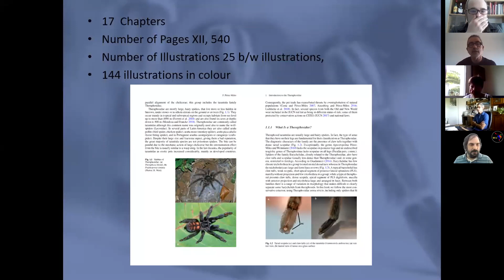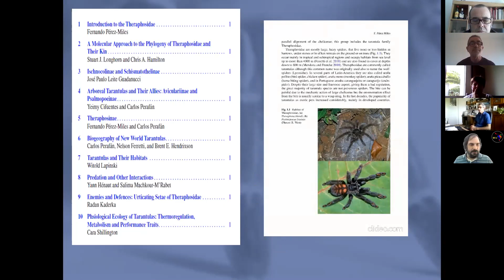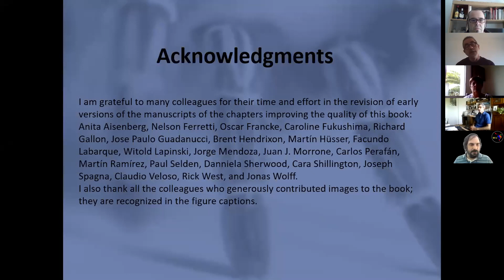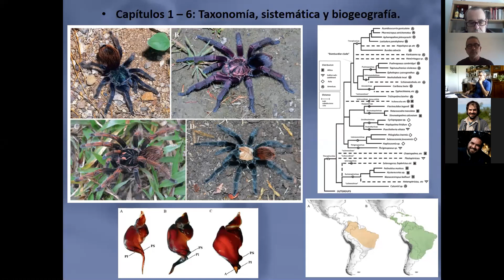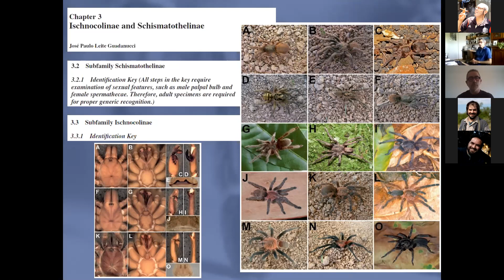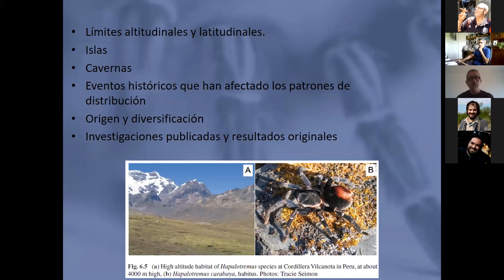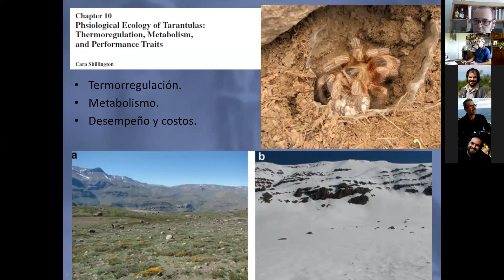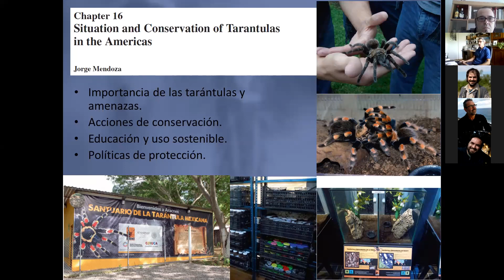SB058-Fernando Pérez-Miles: Presentación del libro: Tarántulas del Nuevo Mundo (Theraphosidae)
Presentación del libro: Tarántulas del Nuevo Mundo, Taxonomía, Biogeografía y Biología Evolutiva de Theraphosidae (Springer, Zool. Monog. 6, 441 pp.)

Las arañas migalomorfas de la familia Theraphosidae, comúnmente llamadas tarántulas, son uno de los grupos de arácnidos más famosos y diversos, donde se incluyen las especies de arañas más grandes del mundo. Theraphosidae contiene casi 1000 especies distribuidas en todos los continentes, excepto la Antártida y especialmente diversa en el Neotrópico, e incluye taxones excavadores, terrestres y arborícolas, con diversas adaptaciones ecológicas e historias de vida. Desde la descripción de la familia en 1869, su sistemática se basó en gran medida en el estudio de los caracteres morfológicos y muchos autores coincidieron en destacar su gran homogeneidad morfológica y su inherente dificultad taxonómica.. Los primeros estudios filogenéticos también se basaron en el análisis de los caracteres morfológicos, mientras que los estudios moleculares recién comenzaron en el siglo XXI. La mayoría de los autores reconocen actualmente entre 12 y 13 subfamilias vivientes en el mundo; cinco de ellas distribuidas en el Nuevo Mundo, siendo cuatro de éstas endémicas de la región. La subfamilia más diversa, Theraphosinae, endémica de las Américas, incluye aproximadamente la mitad de las especies conocidas de tarántulas. En este libro presentamos aspectos actualizados de la taxonomía, filogenia, morfología, fisiología, ecología, biogeografía, conservación, comportamiento, biomecánica, reproducción y un esbozo de la historia de los estudios de las tarántulas del Nuevo Mundo.